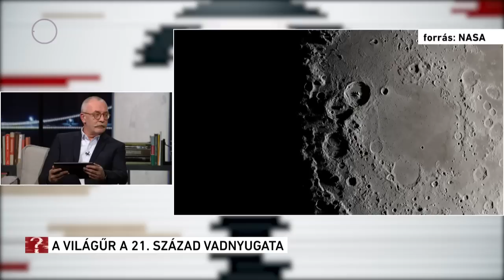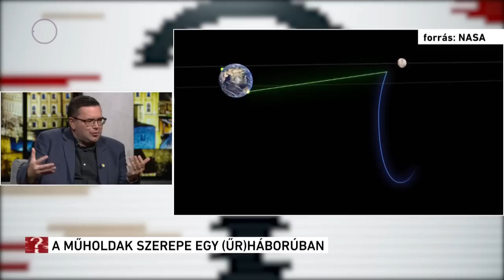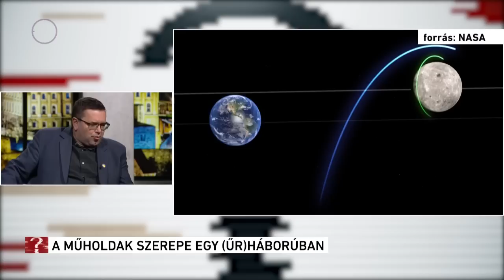Űrhatalom - a világrend fölötti dominancia záloga - Ez itt a kérdés, 2023. március 13.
Egyre nagyobb figyelmet kapnak napjainkban az űrtechnológiai fejlesztések. Nagyhatalmak és BigTech cégek küzdenek azért, hogy megszerezzék a vezetést az űrversenyben. Az egyelőre a szárazföldön zajló küzdelem egy esetleges űrháborúba torkollhat, vagy már meg is kezdődött az ütközet? Ez itt a kérdés.

Gulyás István vendégei:
-          Kiss László csillagász, főigazgató, Csillagászati és Földtudományi Központ
-          Doucha Lilla kutató, NKE Amerika Kutatóintézet
-          Bartóki-Gönczy Balázs intézetvezető, egyetemi docens, NKE Világűrjog és Politika Kutatóintézet
-          Horváth Attila alezredes osztályvezető, MH Műholdoperációs-képességek Osztály